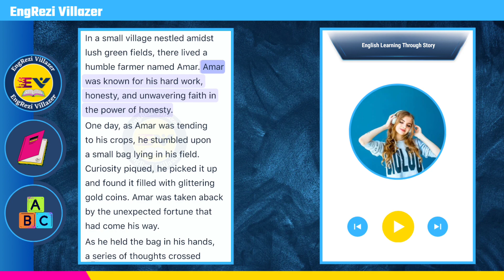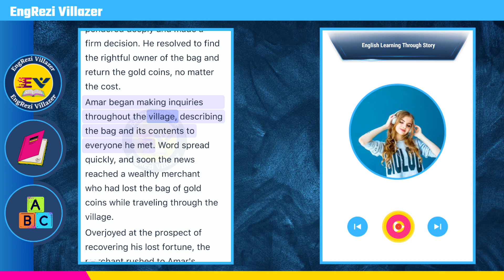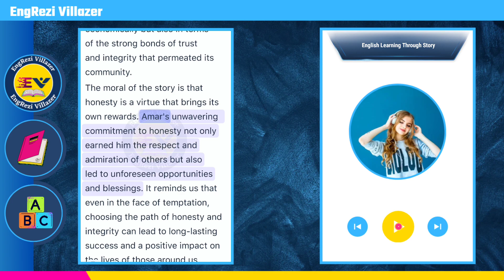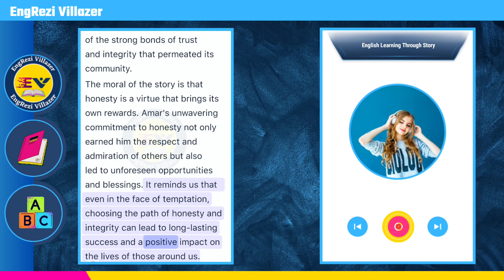Learn English through story | English Listening Practice | ielts listening practice | Part : #59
Learn English through story | Learn english with stories | English speaking practice | Part : 59

In this video, you'll learn how to improve your English through engaging stories that are designed to help you develop your listening, comprehension, and speaking skills.

Our "Learn English through Story" series features a wide variety of stories, from classic fairy tales to contemporary short stories, all narrated by native English speakers. Each story is accompanied by subtitles, making it easy to follow along and understand the words and phrases being used.

Whether you're a beginner or an advanced English learner, our stories are designed to help you improve your language skills at your own pace. By listening to and repeating the words and phrases in each story, you'll be able to improve your pronunciation, vocabulary, and grammar.

So, if you're ready to start improving your English in a fun and engaging way, be sure to check out our "Learn English through Story" series!

sense and sensibility learn english through story with subtitle,
learn american english through story,
learn english through story beauty and the beast (level 1),
learn english through story the million pound bank note,
the call of the wild learn english through story,
learn english through story my cousin rachel,
learn english conversation through story,
learn english through christian story,
learn english through story the count of monte cristo,

learn english through story drive into danger level 0,